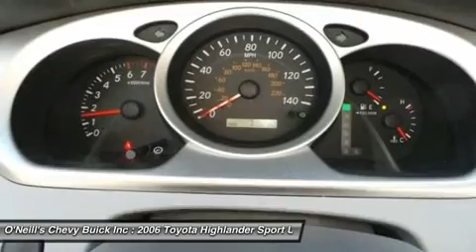2006 TOYOTA HIGHLANDER Avon, CT 6268A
2006 TOYOTA HIGHLANDER Avon, CT
Stock# 6268A

3.3L V6 SMPI DOHC and AWD. Only one owner! Talk about a deal! If you demand the best, this outstanding 2006 Toyota Highlander is the SUV for you. When H20 starts showing up in the weather forecast, you'll appreciate the AWD power delivery that helps you take control of the elements. It is nicely equipped with features such as 3.3L V6 SMPI DOHC and AWD. The Highlander scored the top rating in the IIHS frontal offset test. We are located 12 miles from Bradley International Airport (BDL).. Fly in and we will pick you up.